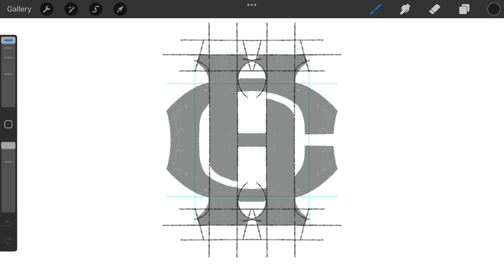C H monogram typography logomark design process credit: @anhdodes - Anh Do - logo designer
C H monogram typography logomark design process

Ideas and inspirations: typography, typographic, lettering, letter H, letter C, monogram, iconic, icon, symmetrical, balanced, etc.